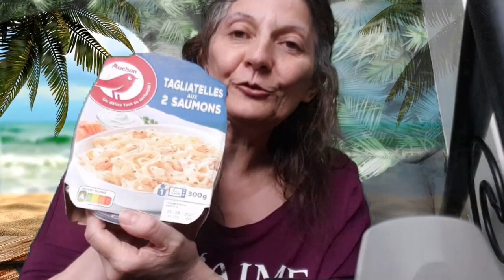RETOUR DE COURSES AUCHAN!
Credit:
Generique:

35 Intro Logo Sound Music No Copyright ~ Vol.1